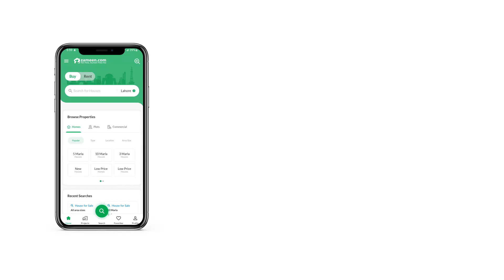16 MARLA LOWER PORTION FOR RENTIN F-6 ISLAMABAD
Luxury Newly Renovated
Fully furnished with brand new and modern furniture.
Central heating & A. C's installed, Electricity backup available.
Fully equipped kitchen with installed microwave, owen, fridge, washing machine.